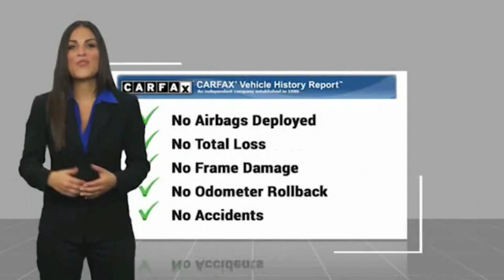2018 Ford F-150 HEMET BEAUMONT MENIFEE PERRIS LAKE ELSINORE MURRIETA 221075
2018 Ford F-150 XL

GOSCH FORD HEMET PROUDLY SERVING HEMET, BEAUMONT, MENIFEE, PERRIS, LAKE ELSINORE, MURRIETA, AND SURROUNDING SOUTHERN CALIFORNIA LOCATIONS. THIS GRAY 2018 Ford F-150 IS EQUIPPED WITH A 2.7L V6 EcoBoost, AUTOMATIC TRANSMISSION, AND RECEIVES AN ESTIMATED . GOSCH FORD HEMET 150 CARRIAGE CIRCLE HEMET CA 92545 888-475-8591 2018 Ford F-150 XL CARFAX One-Owner. Clean CARFAX. Gray 2018 Ford F-150 XL RWD 10-Speed Automatic 2.7L V6 EcoBoost Please Call GOScH Ford for more information. Recent Arrival! 20/26 City/Highway MPG Welcome to Gosch Ford! Located in Hemet, CA, Gosch Ford is proud to be one of the premier dealerships in the area. From the moment you walk into our showroom, you'll know our commitment to Customer Service is second to none. We strive to make your experience with Gosch Ford a good one ?? for the life of your vehicle. Whether you need to Purchase, Finance, or Service a New or Pre-Owned Ford, you ??ve come to the right place. Stock #: 8-221075 | VIN: 1FTEX1CP1JKG06008 | 2018 Ford F-150 XL AIR CONDITIONING TRACTION CONTROL Gosch Ford Hemet